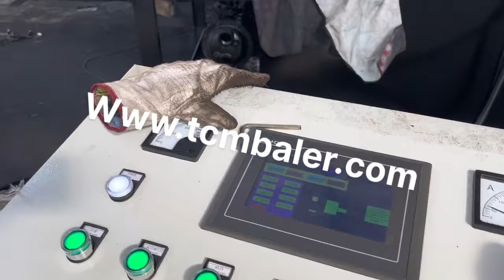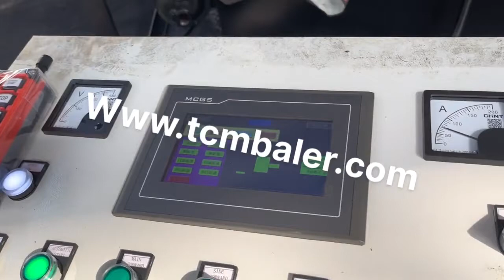aluminium extrusion press for sale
Details of aluminium extrusion press for sale, aluminum extrusion press for sale, aluminium extrusion press for tube,

TCMBALER is a professional aluminium extrusion press for sale manufacturer and supplier in China for more than 20 years, and we can offer aluminium extrusion press for sale for sale with a cheap wholsale factory price for our customers without any agent or dealers if you wanner buy our aluminium extrusion press for sale.